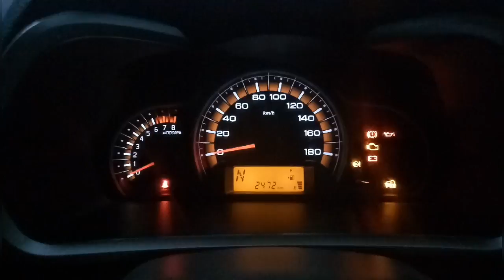Automatic/Manual Gear Box - Maruti Suzuki Alto K10 car